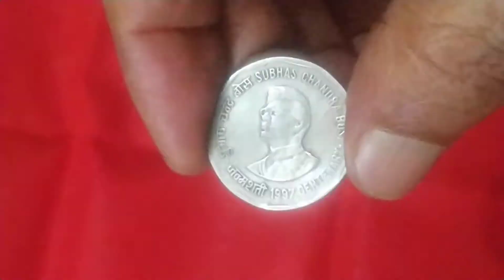/2 Rs /S.C.Bose /Cu Nickel coin/ Mule/Lion & Digit variety/Valuable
# Name of channel. Dadaji 9 #
# Educational purpose #
# Collectible Coin #
# Mule Coin #
# Lion & Digit variety #
# Valuable coin #
# Copper Nickel Coin #